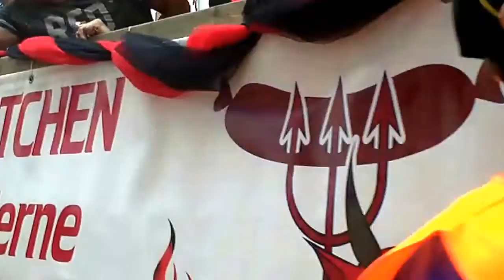HELLS KITCHEN IMBISS aus Herne Baukau im Festumzug der Cranger Kirmes 2015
Kommen Sie in den HELLS KITCHEN IMBISS von Herne.
Wir kochen täglich die leckersten Gerichte, aus frischen Zutaten.
Von der normalen Bratwurst bis zu traditionellen Gerichten.
Sie haben ein Wunschgericht, dann schreiben Sie uns und es wird "lecker".

Gerne liefern wir auch zu Ihren Betriebsfeiern oder privaten Anlässen, warme oder kalte Buffets.

Hells Kitchen Herne Bonuskarte

ANGEBOTE AB 16 UHR:
Doppelte Currywurst mit Pommes Majo & Dose Cola 5,90 €
Jedes Schnitzel mit Pommes Majo & Dose Cola 7,90 €
Jeder Superburger mit Pommes Majo & Dose Cola 7,90 €

Nutzen Sie unsere Mittags-Bonuskarte.
10 mal unseren Mittagstisch essen und der 11. ist kostenlos!

Frühstück & Mittagstisch ab 5:30 Uhr
Rottstr. 130 • 44653 Herne

Purer Spaß, Stimmung und gute Laune
Karl-Wilhelm Schulte-Halm weiß, wovon er redet: „Der Festumzug zur Cranger Kirmes bedeutet immer absolutes Gänsehaut-Feeling und erklärt im Duden den Begriff Spaß“, schmunzelt der Chef-Organisator des „Lindwurmes“, wie der Umzug auch genannt wird. Insgesamt 121 Gruppen und ca. 4.000 Teilnehmer ziehen am Samstag, 8. August, pünktlich um 10.30 Uhr von Eickel in Richtung Kirmesplatz. Schulte-Halm rechnet nicht nur mit „allerbestem Wetter“, sondern auch mit bis zu 100.000 Besuchern, die am ersten Kirmessamstag die Hauptstraße vom St. Jörgen-Platz bis Crange säumen werden.

Von A bis Z, von Sängerin Angelique Sendzig bis zum Zeppelin-Zentrum, die Mischung stimmt beim und prägt den Festumzug. Das Gros der Teilnehmer sind Vereine, Institutionen und Gruppen aus Herne und Wanne-Eickel, aber auch die „Carpe Diem Marchingband“ aus Bremerhaven oder die „Landsknechte“ aus Halver im Sauerland ziehen die etwa vier Kilometer mit. Karl-Wilhelm Schulte-Halm vom Fachbereich Öffentliche Ordnung, der mit 80 Mitarbeiterinnen und Mitarbeitern beim Umzug mit für die Sicherheit sorgt: „Ich bin mir sicher, dass wir wieder einen bunten Lindwurm auf die Beine gestellt haben.“ Endpunkt für die Fest- und Mottowagen ist die Kreuzung Heidstraße/Unser-Fritz-Straße, wo sich der Zug auflösen wird, die Fuß- und Musikgruppen können von dort aus weiter in Richtung Cranger Tor ziehen.

HeKaGe: „Für uns ist es immer eine Ehre, hier mitzumachen“

Nicht fehlen darf im „Lindwurm“ der Wagen der 1. Herner Karnevalsgesellschaft (HeKaGe). Für die Experten, gestählt in unzähligen Rosenmontagszügen, ist „es immer eine Ehre, hier mitzumachen“, so Präsident Klaus Mahne, „dabei wollen wir uns natürlich als Verein präsentieren. Aber viel wichtiger ist uns der Spaß mit den jubelnden Menschen, die am Straßenrand stehen“. Wer den „Cranger Prunkwagen“ der HeKaGe nicht verpassen möchte – in diesem Jahr rollt er in der vierten von insgesamt zehn Gruppen in Richtung Kirmesplatz.
I